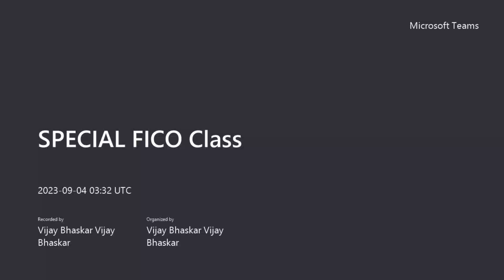SAP S4HANA|| IDOC's MESSAGE TYPES